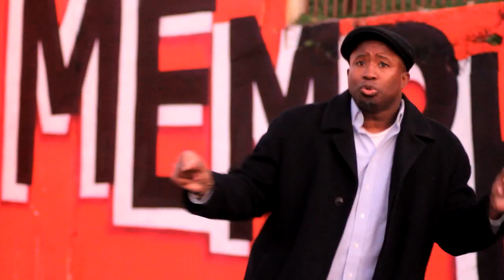Dr. John E Bell titles in video, On My Mind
Latest video for Hit Single, "On My Mind" by Dr. John E. Bell Soul music artist.